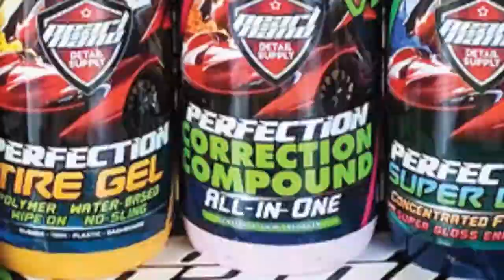Luxury Auto Salon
Pearl Nano & Luxury Auto Salon
Pearl Nano Coatings - Super Hydrophobic Nano Coatings For Auto Detailers. Amazing Detailing & Coating Performed by Luxury Auto Salon.